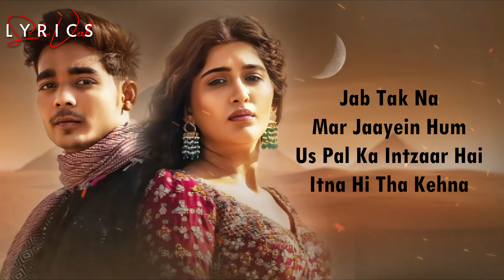Zihaal e Miskin (LYRICS) - Shreya Ghoshal, Vishal Mishra | Rohit Z, Nimrit A | Javed-Mohsin | Kunaal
Presenting the Song Zihaal e Miskin. Featuring the talented Rohit Zinjurke, Nimrit Ahluwalia. Sung by Shreya Ghoshal, Vishal Mishra, Beautifully Composed by Javed-Mohsin and Written by Kunaal Vermaa.

➟ Music Composer : Javed - Mohsin
➟ Singers : Vishal Mishra & Shreya Ghoshal
➟ Lyrics by : Kunaal Vermaa
Music Team :
➟ Theme written & composed by : Javed-Mohsin
➟ Music Produced by : Jackie Vanjari
➟ Additional Vocals : Arsh Mohammed , Subodhh Sharma , Ravi Mishra , Sam Chandel , Sameer Khan Royal & Aman Khan
➟ Indian Rhythm By : Raju Sardar & Team
➟  Dholak & Tabla : Sanjeev Sen, Firoz Khan, Tahir Hasan, Naeem Sayyed, Mushtaq khan, Ishteyak Khan, Mohammed Shadab & Zuber Hussain Warsi
➟ All Live Guitar’s Played By : Shomu Seal
➟ Flutes & Woodwinds played by : Naveen Kumar
➟ Live Strings Performed By : Bombay Strings

➟ Violins Played by : Prakash Varma, Shushil Varma, Neville Franco, Abhijit Mazumdar, Dharmendra Jawda, Jitendra Jawda, Chander Makwana, Dilshad Ahmed, Sanjeev Rao, Shyam Jawda, Dilip Bose, Mahendra Bedi, Chandan Singh Jawda, Raju Padhiyar.

➟ Viola’s Played by : Sushil Varma ,Sanjay Varma ,Dharmendra jawda ,Jitendra jawda ,Mohan Goyal ,Chander Makwana, Prabhat Kishore ,Sandeep Thakur.

➟ Percussions & Side Rhythm played by : Satyajit Jamsandekar
➟ All Live Strokes Played By : Tapas Roy
➟ Song Recorded @ Studio 504 By : Rahul M Sharma & Asst. by Samir Dharap
➟ Javed-Mohsin’s Assistant : Subodhh Sharma , Abdulla Khan , Sameer K Royal.
➟ Shreya Ghoshal’s Vocals Recorded @ wow&flutter studio by Mr. Tanay Gajjar
➟ Vishal Mishra’s Vocals Recorded @ Vishal Mishra’s studio
➟ Vocals conducted by Subodhh Sharma
➟ Javed-Mohsin’s Legal Advisor : Rohini Vakil ( Consulta Legal )
➟ Special Thanks : Lijo George
➟ Mixed & Mastered By : Eric Pillai @FSOB Studios
➟ Assistant Mix Engineer : Michael Edwin Pillai

➟ Singer : Lata Mangeshkar & Shabbir Kumar
➟ Lyrics : Gulzar

LYRICS -

Yaad Rakhunga Main Ye
Bewafai Yaar Mere
Sirf Lagi Chahat Mein
Tanhaai Haath Mere

Main Dil Ko Samjhalunga
Tu Khayal Tera Rakhna

Zihaal-e-Miskin Makun Ba Ranjish
Bahaal Hijra Bechara Dil Hai
Sunai Deti Hai Jiski Dhadkan
Tumhara Dil Ya Humara Dil Hai

Tootey Dil Ko Jodein Kaise
Ye Bataate Jaao
Zinda Rehne Ki Bas Humko
Ek Wajah De Jaao

Yun Na Phero Humse Ankhein To Milaate Jaao
Koi Waada Kar Jaao Koi Duaa De Jaao

Mere Liye Thodi Si
Dil Mein To Jagah Rakhna

Khushi Tumhaari Hai Jab Isi Mein
To Hum Bhi Aasu Chupa Hi Lenge
Wajah Jo Poochega Ye Zamaana
Koi Bahaana Bana Hi Lenge

Chaahe Jo Tu Paaye Vo Tu
Ye Meri Fariyaad Hai
Jeelein Chaahe Tum Bin Yaara
Hona To Barbaad Hai
Jab Tak Na Mar Jaayein Hum
Us Pal Ka Intzaar Hai
Itna Hi Tha Kehna

Takdeer Mein Tera Mera
Ye Saath Yahin Tak Tha

Sunaayi Deti Hai Jiski Dhadkan
Tumhara Dil Ya Hamara Dil Hai